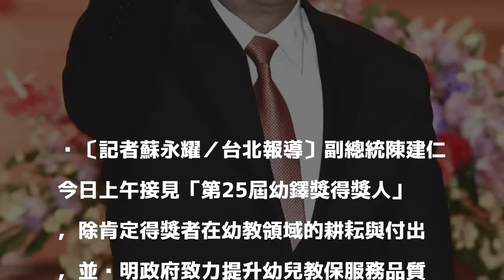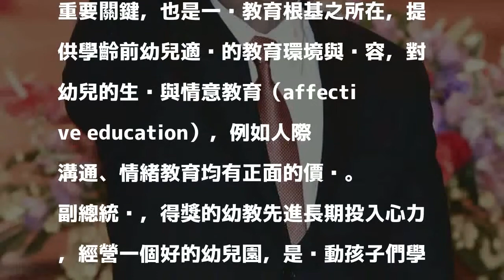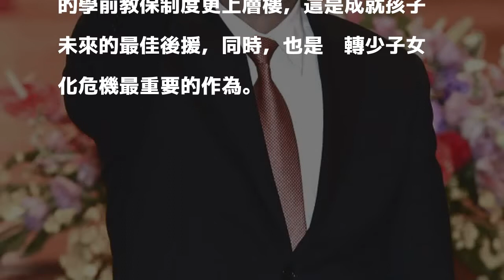副總統：要扭轉台灣少子化的危機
〔記者蘇永耀／台北報導〕副總統陳建仁今日上午接見「第25屆幼鐸獎得獎人」，除肯定得獎者在幼教領域的耕耘與付出，並說明政府致力提升幼兒教保服務品質及減輕家長育兒負擔的具體作為，讓我國學前教保制度更上層樓。